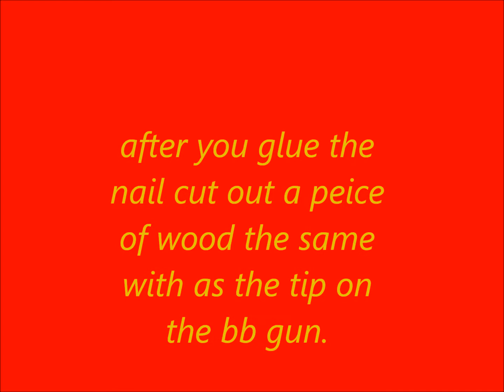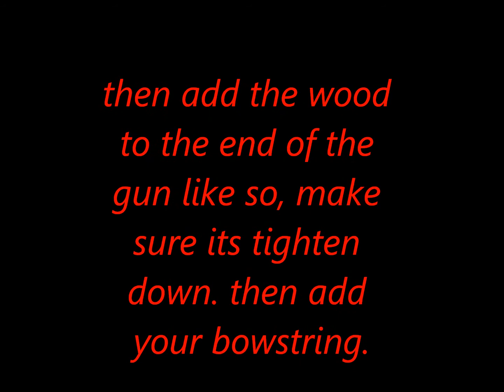how to turn a bb gun into a crossbow.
first youtube video.thair are error's in this video.